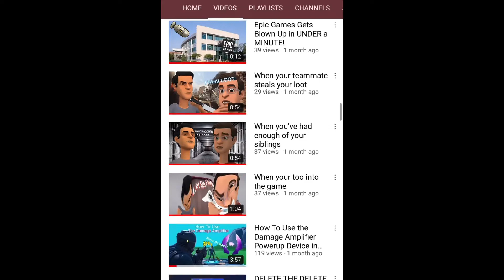My last video… (kind of)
This will most likely be my last short video on YouTube. I will now be more focused on longer videos of at least 2 minutes to be uploaded to my channel.

I hope this video makes sense and is understandable.

If you want to see short videos made by me, here is where you can find them-